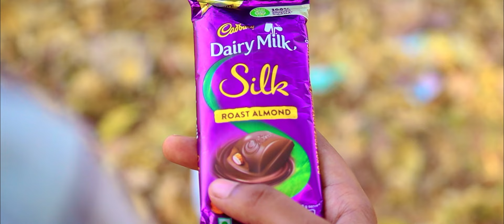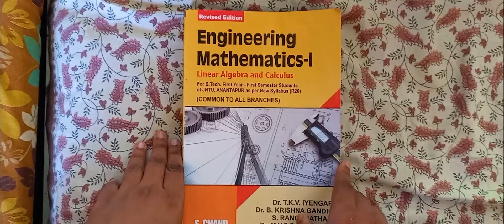Romeo | Episode - 2 | Latest Telugu Web Series 2024 | Pavan Kumar | Sireesha | Vishnu Priya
"Romeo" is a B.Tech Love Webseries Featuring Pavan Kumar, Vishnu Priya and Sirisha in Lead Roles. The story is filled with Comedy, Romance and Emotion. There are Total 4 Episodes in this Web Series and This is the 2nd Episode.

Cast:- Pavan Kumar, Sirisha, Vishnu Priya, Naga Sai, Sai Tharun, Puneeth, Tejaswi Kumar, Shalini, Revanth, Charishma, Nandish, Gopal Naik, Arshad, Tarun, Gopal, Mahesh, Roshan Sai, Vijay, Jithu.

Writer-DOP-Editor-Director:- Sreeharsha Panchangam

Producers:- Bhargavi, Tirumala Devi

Camera Unit:- Vamsi Kiran Mandati, S N Basha

Posters & Title Design:- Hrutik Sagar

Drone shots:- M K Cameron

Music used in this video are from Various Movie OSTs which belongs to various artists.